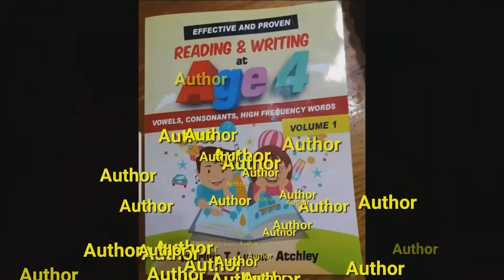OPENING OF GIFTS (Mga Inday sa Buhay ni Dodong)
This video shows the group," Inday sa Buhay ni Dodong" opening of gifts during the Christmas party in Panglao, Bohol.